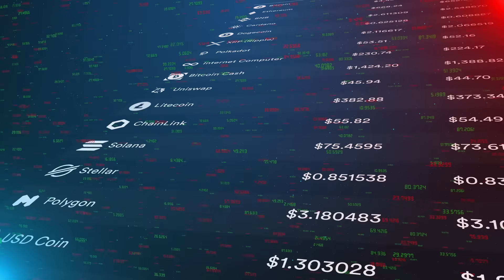What is Quantum AI? An Easy Explanation For Anyone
💡 Quantum AI merges quantum computing and artificial intelligence to solve problems beyond the capabilities of traditional AI. This powerful combination is set to revolutionize industries like healthcare, finance, and cybersecurity. Although still in its early stages, Quantum AI has the potential to redefine the future of technology. Are you ready for this game-changing advancement?